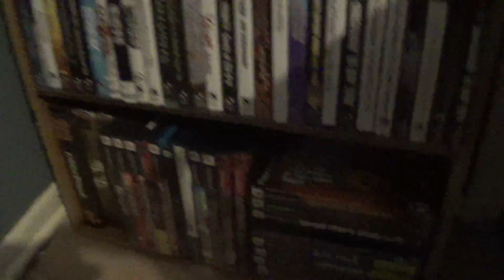my gaming and streaming setup 60fps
let me know what guys think in the comments below